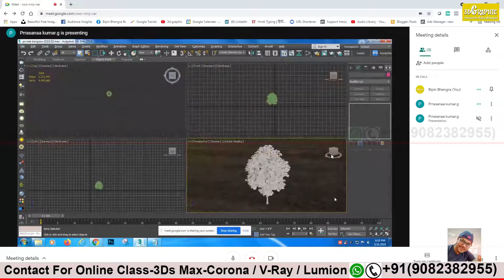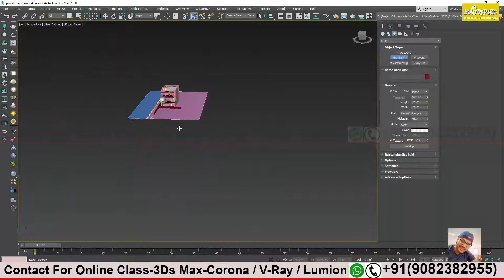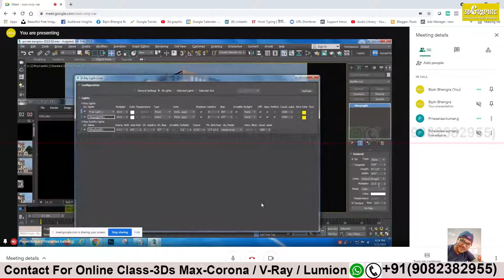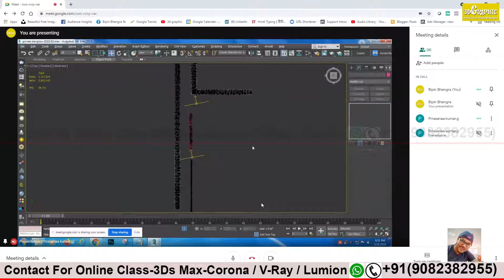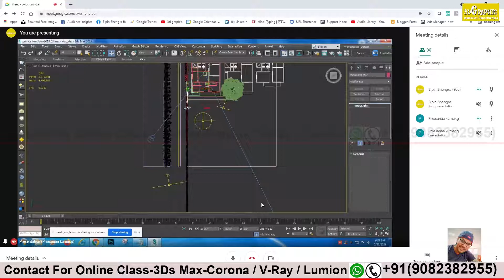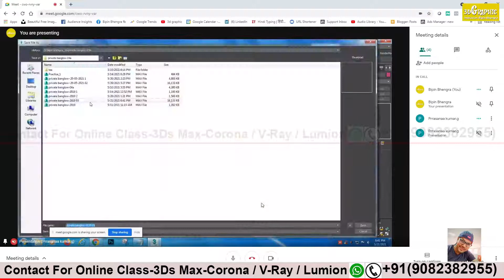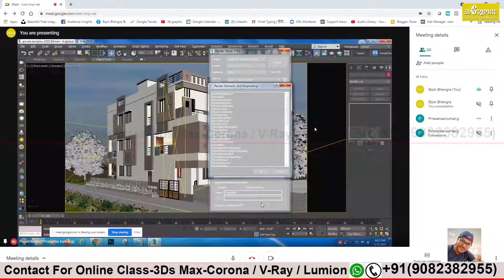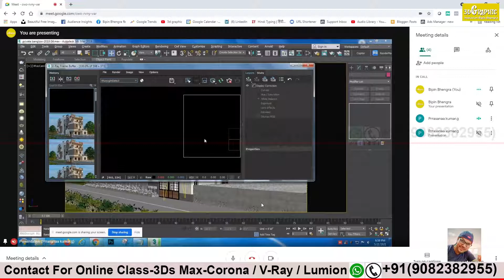Online class recording-21 May21-class-8-3ds max Vray- Advance Lighting-II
Description
3ds max vray elevation and interior day n night render Online class-Video Tutorial

elevation classes:-

source files(Practise files):-

Interior classes:-

thank u

My computer configuration n recommendation from Min Budget to High Budget PC configuration:-

Graphic Card- Nvidia Geforce:-
High Range Graphic Card-8GB and above

Medium Range Graphic Card-6GB

Min Range Graphic Card-4GB
CPU- Rayzen processer:-

High Range CPU Processer

Medium Range CPU Processer

Min Range CPU Processer
RAM- DDR4-Crossair is the best

high RAM

medium RAM

Min RAM
SSD card- Samsung is the best

High Capacity n Speed

Medium Capacity n Speed

Min Capacity n Speed
Friends, i work really hard to create best tutorial n make it available free for all, in return if anyone wants to support me financially can pay me(Bipin Bhengra) on my google pay account:-